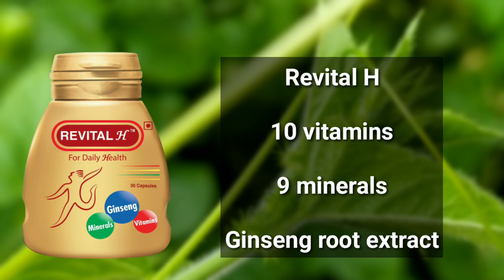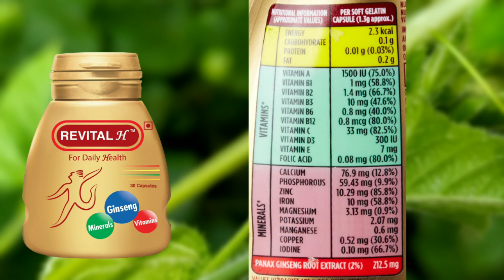Revital h in tamil uses, benefits, review, dosage, Ingredients, side effects, price, for men & women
Revital h in tamil uses, benefits, review, dosage, Ingredients, side effects, price, for men & women in Tamil

For consultation: ( WhatsApp Link)

Revital H for men: (30 capsules)

Revital H for women: (30 tablets)

Revital energy capsules for unisex: (10 capsules)

In this video I talked about:
Revital h in tamil
Revital h review in tamil
Revital h uses in tamil
Revital h benefits in tamil
Revital h dosage in tamil
Revital h side effects in tamil
Revital h Ingredients in Tamil
Revital in tamil
Revital review in tamil
Revital uses in tamil
Revital benefits in tamil
Revital dosage in tamil
Revital side effects in tamil
Revital Ingredients in tamil
Revital h for men in tamil
Revital h for women in tamil
Revital advantages
Revital